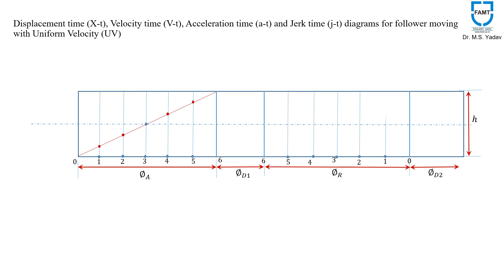Short video on construction of x-t diagram for cam displacing cam with Uniform velocity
Dear learner, in this short video construction of x-t diagram for cam displacing cam with Uniform velocity is elaborated.